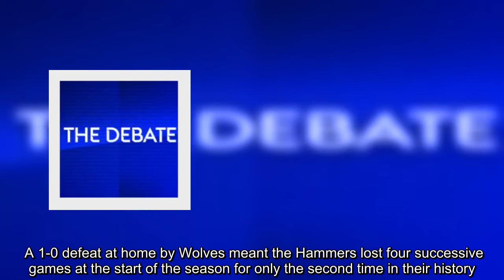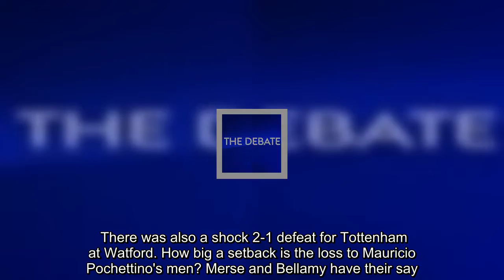LISTEN: The Debate podcast with Paul Merson and Craig Bellamy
Paul Merson and Craig Bellamy join Laura Woods for the latest episode of The Debate on Sky Sports.    Looking back at the latest round of Premier League fixtures, West Ham's woes are on the agenda. A 1-0 defeat at home by Wolves meant the Hammers lost four successive games at the start of the season for only the second time in their history. The panel discuss whether Manuel Pellegrini deserves more time to turn things around at the London Stadium.   There was also a shock 2-1 defeat for Tottenham at Watford. How big a setback is the loss to Ma